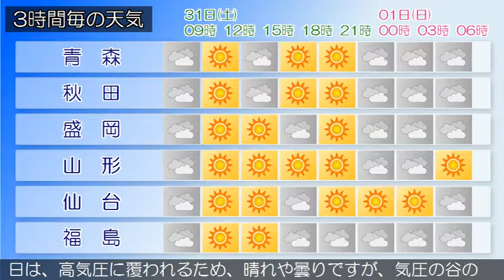2019/08/31 東北地方の天気予報 朝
前線が、西日本から東日本に停滞しています。東北地方は、曇りや晴れで、雨の降っている所があります。３１日は、前線が南下するため、曇りや晴れですが、湿った空気や気圧の谷の影響により、雨の降る所があるでしょう。９月１日は、高気圧に覆われるため、晴れや曇りですが、気圧の谷の影響により、日本海側では雨の降る所がある見込みです。